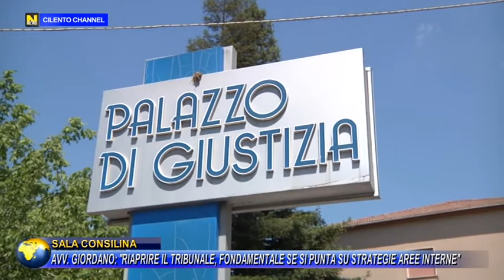Sala Consilina, Avv. Giordano: "Riaprire il Tribunale,fondamentale puntare Strategia Aree Interne"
L'Avvocato Elisabetta Giordano interviene in merito alla polemica che si è alimentata nel Vallo di Diano a seguito anche delle difficoltà del Trubunale di Vallo della Lucania.